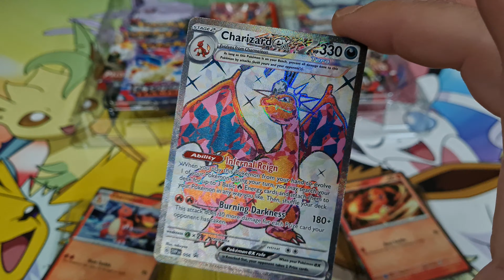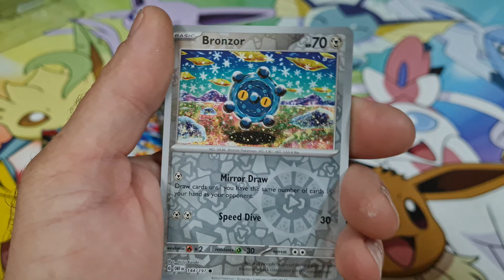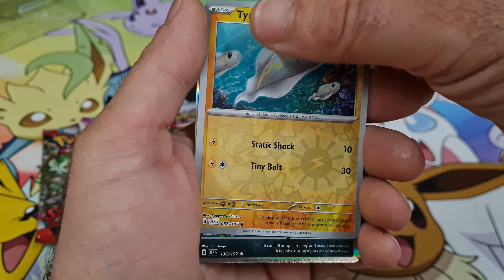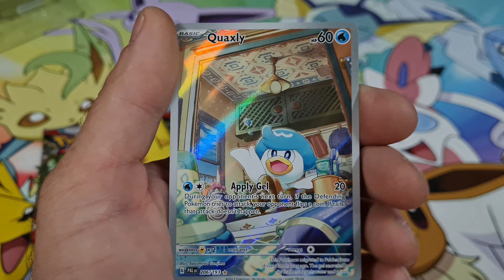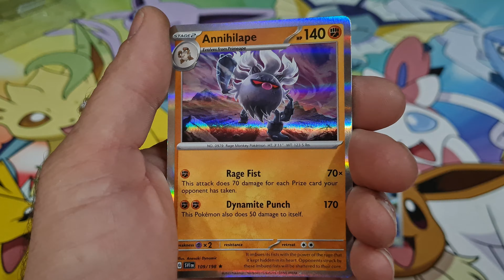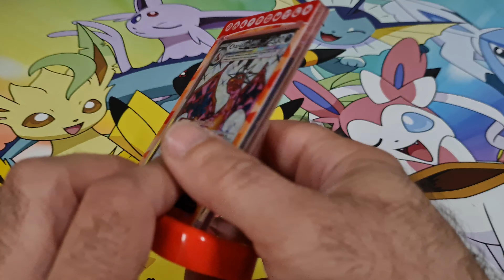Pokèmon charizard ex premium collection openings. Amazing pulls.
It's an amazing collection to have, really amazing pulls .